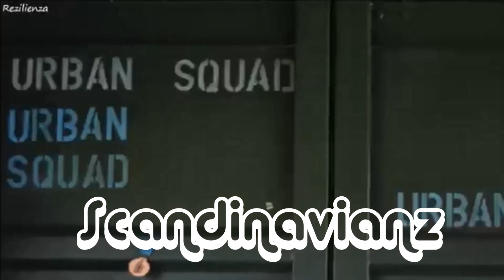Scandinavianz - St. Tropez (Preview) 🎷 Saxophone Music 🎷 ⭐ vlog style ⭐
Please play us on SPOTIFY ➜

video from
►Rezilienza

crazy tags

Tropical music
Free Music For Videos
Tropical 2019
Blogger Music
Vlogger Music
Vlogging Music

SAX mix 2020 summer
Saxophone music Mix 2020
BEST Sax House Music 2020
Mix de saxofón
sax mix
sax mix 2020
SAX mix 2020
Saxophone Mix 2020
saxophone mix
best saxophone mix
best saxophone mix 2020
saxophone mix 2020
SAX MIX 2020
saxo mix 2020
saxophone Mix 2020
vlog music 2020
Sax House
Tropical music
Chillout flp
Chillhop FLP
chill FLP
chillout
Lo-fi FLP
Dance FLP
Tropical fl Studio
Tropical 2019
Blogger Music
Vlogger Music
Vlogging Music
Creative Commons Music
Sax House Music Mix 2020

Mix de saxofón
mix de saxofón 2020
sax mix summer 2020
sax mix 2020
Saxophone Mix 2020
saxophone mix summer 2020
best saxophone mix
best saxofone mix 2020
MUSIC SAX MIX 2020
best saxo mix 2020
saxophone Mix 2020